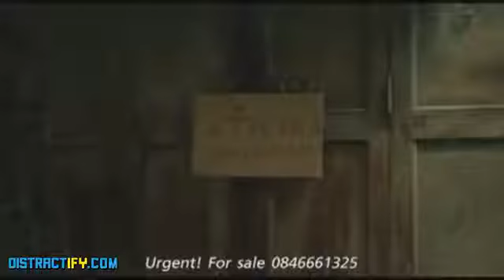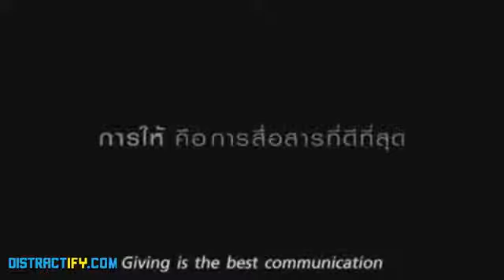The Inspirational in The World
Story inspirational good and gift people in the world